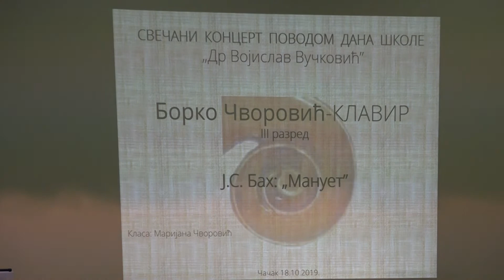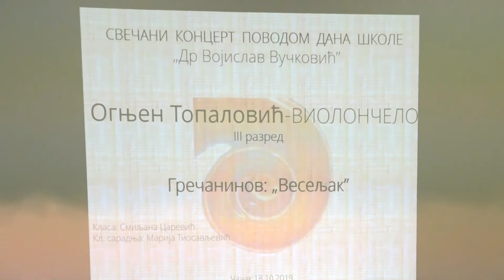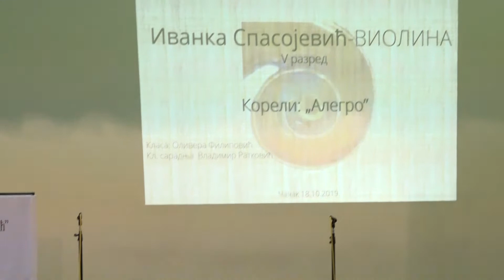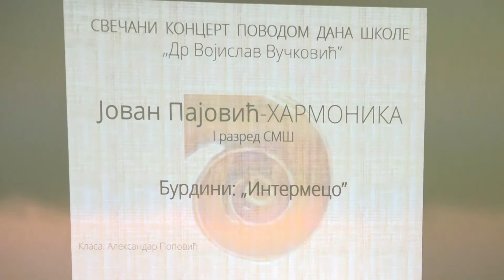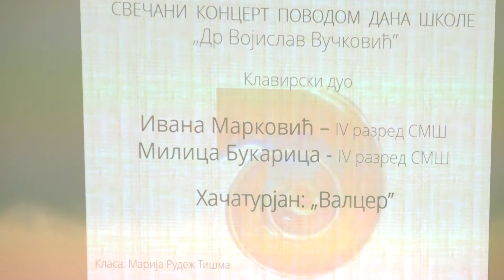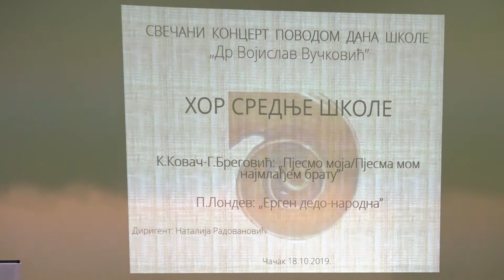Koncert povodom Dana Muzičke škole @ Svečana sala MŠ "Dr Vojislav Vučković" Čačak, 18.10.2019.